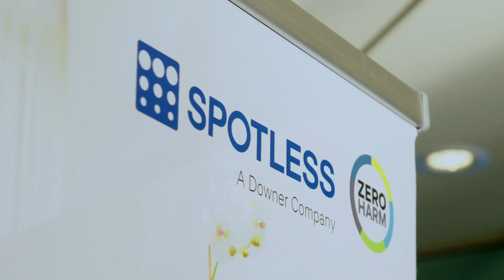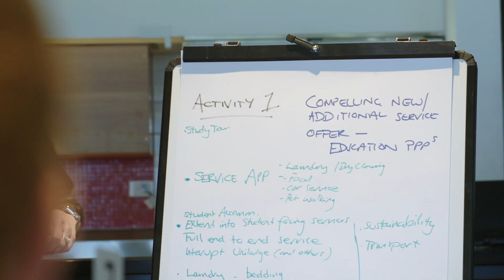Spotless Corporate Event